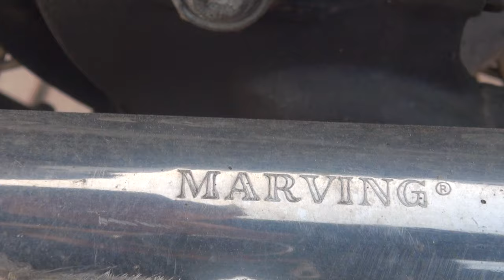MARVINGエキゾーストサウンドを聞け ホンダ・スティード400 フルカスタム HONDA Steed400 VLX 400 本格的アメリカン 和歌山県 有田